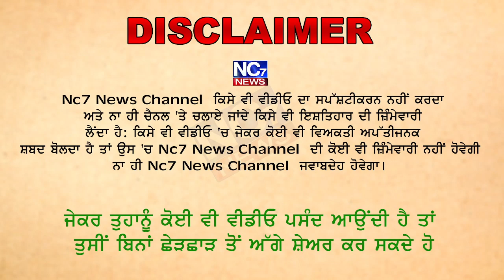ਜ਼ਿਲ੍ਹਾ ਯੂਥ ਦਿਹਾਤੀ ਪ੍ਰਧਾਨ ਲੱਕਵਿੰਦਰ ਲੱਕੀ ਨੇ ਰਾਮਾਂ ਮੰਡੀ ’ਚ ਕੀਤੀ ਮੀਟਿੰਗ || Nc7 News